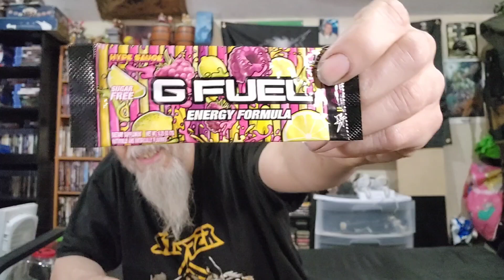Trying out Pewdiepie's Gfuel Energy Formula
Today I try out some gfuel inspired by pewdiepie never had it I even got his tumbler